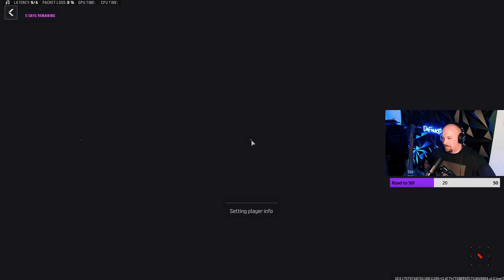Workin' w/ the Meta's and Daboys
Sva was putting in the work tonight!